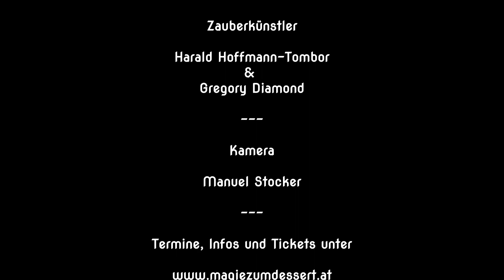Magie zum Dessert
Die ersten Termine für 2023 sind nun online!

Wie immer erwarten dich ein köstliches 3-Gang Menü und danach zwei Zaubershows.

Wer noch auf der Suche nach einem außergewöhnlichen Weihnachtsgeschenk ist, Termine und Tickets gibt es unter...